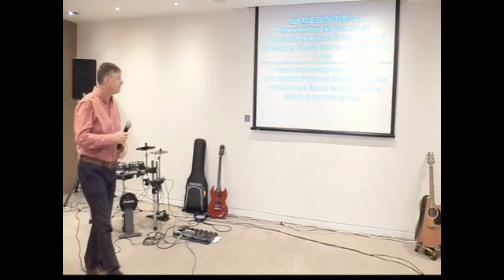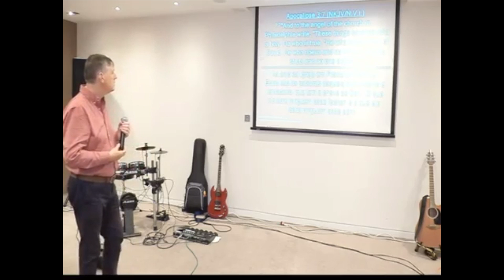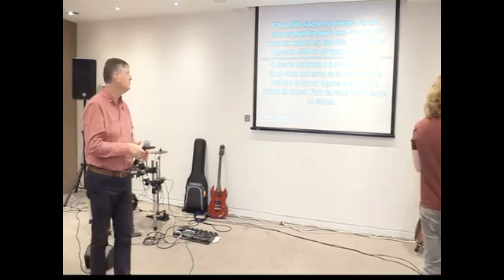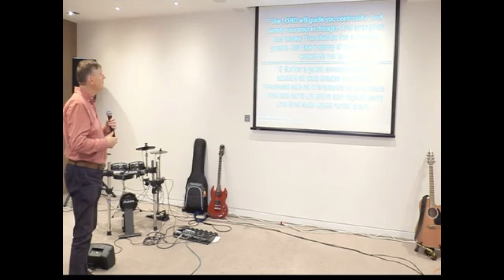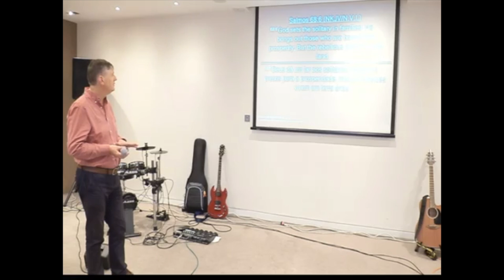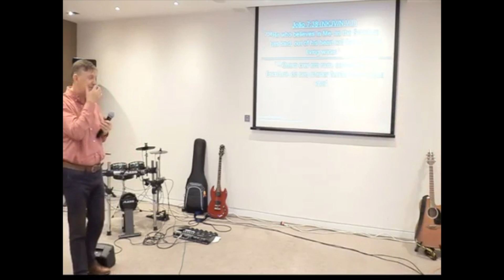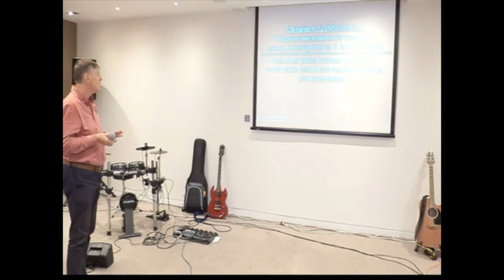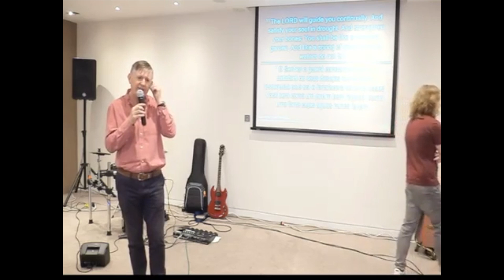SECRET SPRINGS IN THE KING'S GARDEN! | Sunday Night - 27/10/2019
References:
- Isaiah 58:9-11
- Psalm 27:9
- Psalm 32:8-9
- Acts 16:6-10
- Revelation 3:7
- John 4:14
- Habbakuk 3:17-19
- Jude 1:20
- Hebrews 5:12-14
- Psalm 68:6
- Jeremiah 2:13
- John 7:38
- Song of Solomon 4:12
- Psalm 1:1-3
- Psalm 87:7
- Isaiah 54:10
Follow our schedule:
Sunday - 11h and 19h - Service/Bread and Wine
Monday - 19:45h - Bible Study
Tuesday - 19:45h - Selah Brothers/Selah Sisters
Wednesday - 19:45h - Prayer Meeting
Saturday - 19h